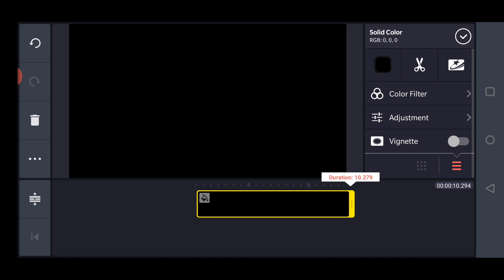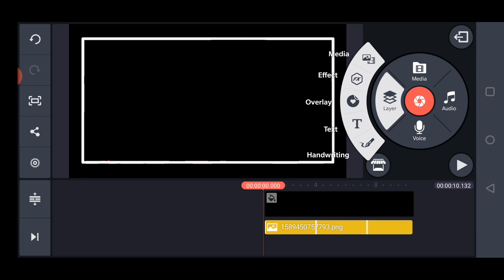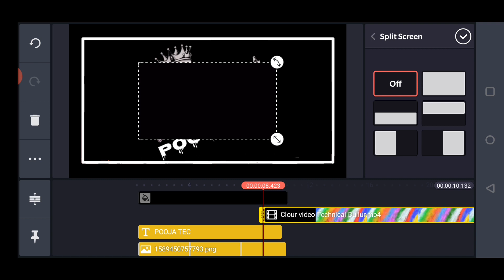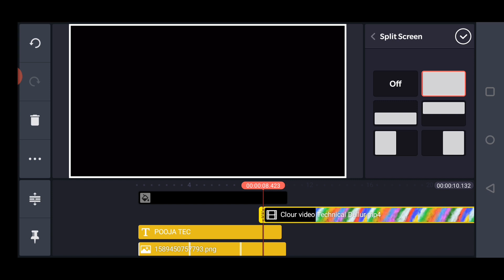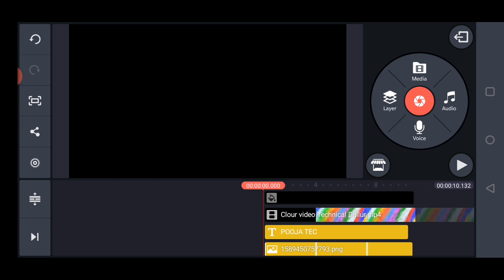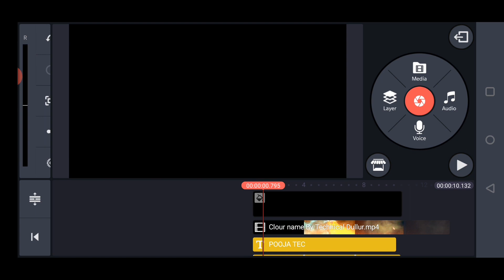Tik tok new trend | Ranbow clour name video kaise banaye | Name ART |Skelton name art editing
Skelton name art editing | Tik tok new trend | Ranbow clour name video kaise banaye | Name ART

Query Solved:-
skelton name art video tutorial,
indra dhanush name video kaise banaye,
clour full name art video tutorial hindi,
tik tok pe new version name video tutorial,
trending name art video editing
sabse hat kar name video kaise bnaye,
new trending name art kaise bnaye,
dashannad ravan name video editing,
new version wali name art kaise bnaye,
tik tok par kankaal name art kaise bnaye,
new name art design tik tok,
hindi tutorial name art tik tok
rainbow colur name art,
color full wali name video kaise banaye,
tik tok par flying clour name video tutorial,
rang birang name video kaise bnate hain,
tik tok se name video kaise bnaye,
new version name video tiktok se kaise bnaye,
upar se neeche clour name art kaise bnaye,
knkal name art,